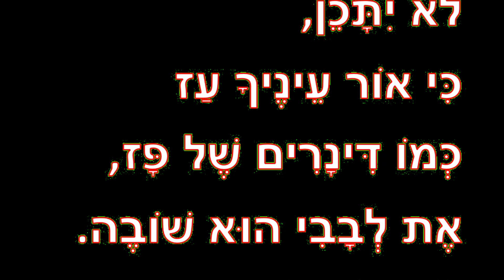ילדתי אמרי נא אמרי - בני אמדורסקי ונחמה הנדל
מילים